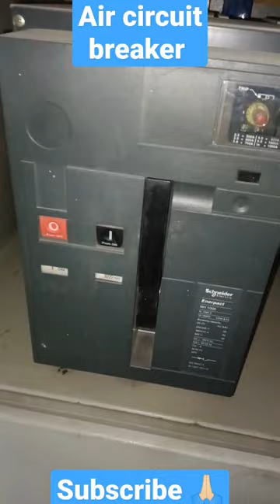air circuit breaker 1000Amp